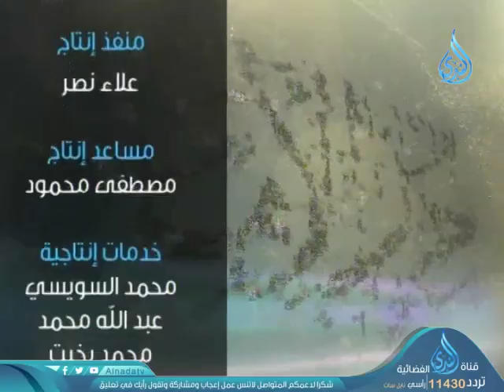فرش المائدة 1| حرز الأماني | الشيخ أحمد عبد الرحمن في ضيافة الشيخ أحمد منصور 21-10-2019